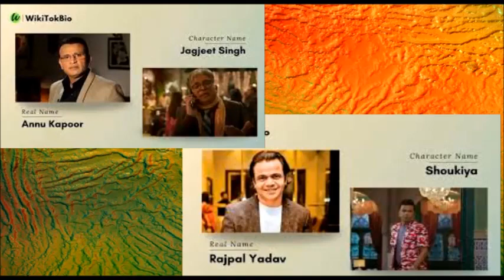A ÍNDIA E SEU CINEMA : RESENHA DO FILME "DREAM GIRL 2"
RESENHA DO FILME  DHAK  DHAK

Veja minhas playlists e conheça mais sobre o CINEMA INDIANO! Bem-vindo ao canal!